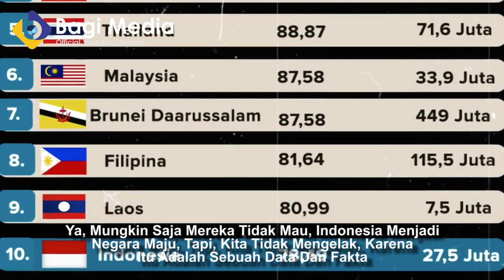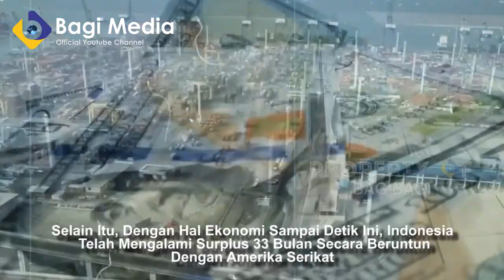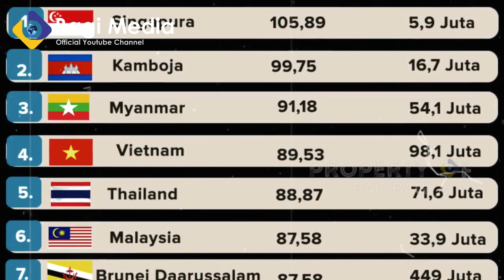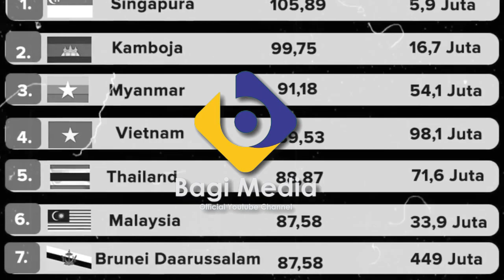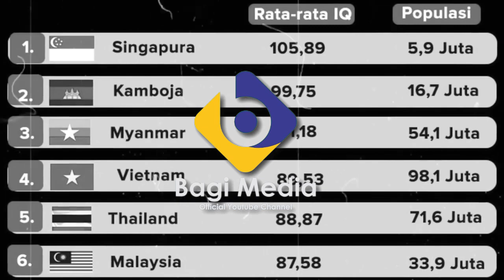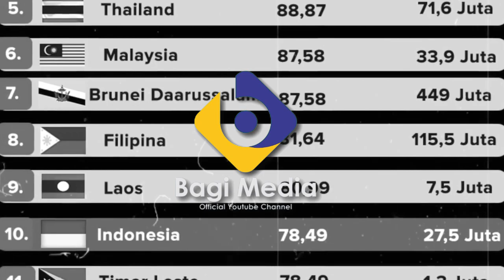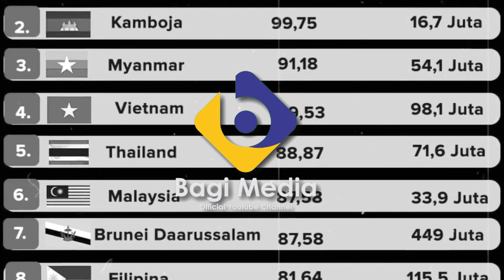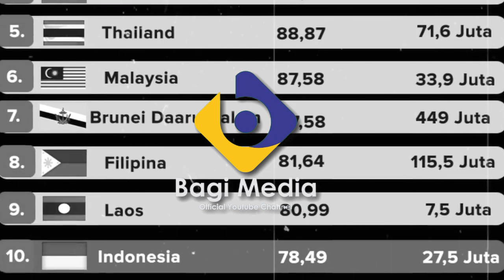DIREMEHKAN KARENA IQ RENDAH! LIHAT DI ERA JOKOWI INDONESIA BABAT HABIS EKONOMI NEGARA NEGARA MAJU!